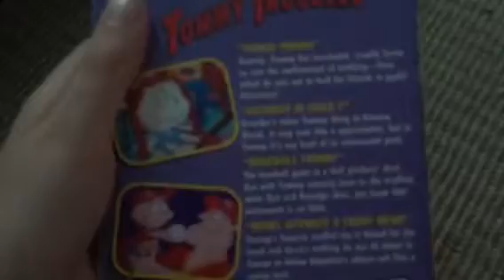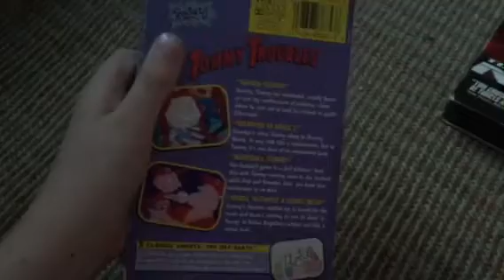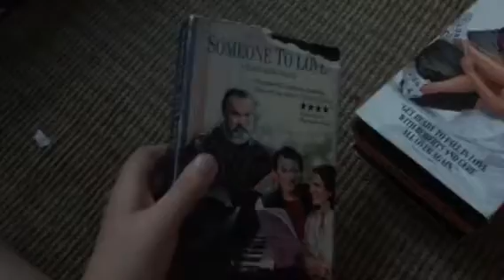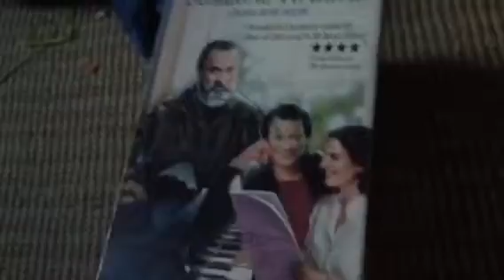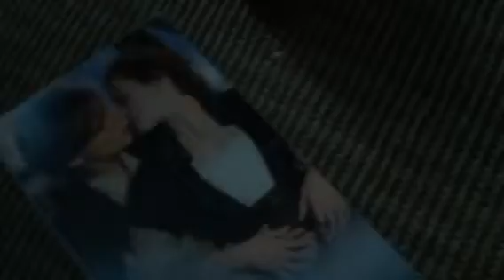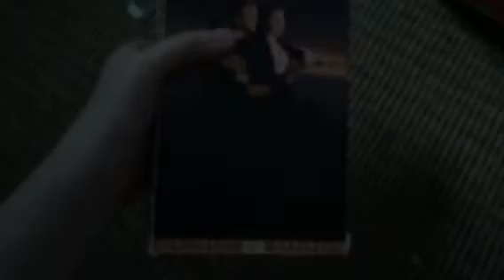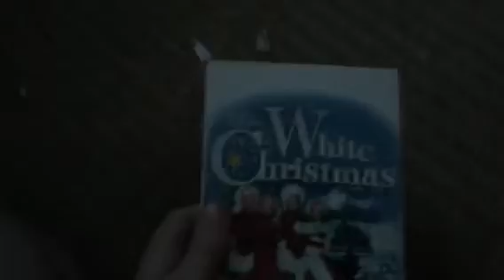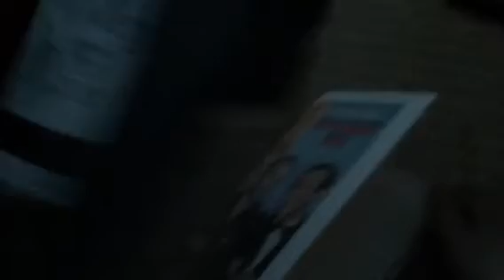My Paramount VHS Collection: Spring 2018 Edition (Part 3) (Final Part)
Here's part 3, the final part. Next VHS collection for Spring 2018 will be my Columbia TriStar and Sony Pictures VHS collection. Enjoy!
VHSs featured in this part:
40. Mission Impossible 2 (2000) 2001 Paramount Pictures Special Edition VHS (Print Date: 14th week of 2001)
41. Rugrats: Tommy Troubles (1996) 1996 VHS (Print Date: 5th week of 1997)
42. Runaway Bride (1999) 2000 Paramount Pictures Special Edition VHS (Print Date: 21st week of 2000)
43. Someone to Love (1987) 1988 VHS (Print Dates: 52nd week of 1988 and December 6th, 1988)
44. Star Trek: First Contact (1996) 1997 VHS (Print Date: 42nd week of 1997)
45. Titanic (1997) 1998 VHS (Print Dates: July 10th, 1998 (Tape 1) and July 31st, 1998 (Tape 2))
46. Titanic (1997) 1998 Widescreen VHS (Print Dates: 28th week of 1998 (Tape 1) and 29th week of 1998 (Tape 2))
47. Top Gun (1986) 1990 VHS (Print Date: 41st week of 1994)
48. Up in Smoke (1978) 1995 VHS (Print Date: 13th week of 2000)
49. White Christmas (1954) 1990 VHS (Print Date: 39th week of 1997)
50. The ZhuZhus: How Zhu Get Ahead in Advertising (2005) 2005 Homemade VHS (Print Dates: 37th week of 1998 and 17th week of 2005)
51. Holiday Inn (1942, renewed in 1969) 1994 VHS (Print Date: 46th week of 1997)
52. Summer Rental (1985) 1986 VHS (Print Date: 7th week of 1987 and no print date)
53. Blue's Clues: Blue's Safari (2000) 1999/2000 VHS (Print Date: 49th week of 2000)
54. The Fairly OddParents!: Abra-Catastrophe! The Movie (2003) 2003 VHS (Print Date: April 22nd, 2003 and 25th week of 2003)
55. SpongeBob SquarePants: Laugh Your Pants Off (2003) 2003 VHS (Print Dates: 31st week of 1998 and 26th week of 2003)